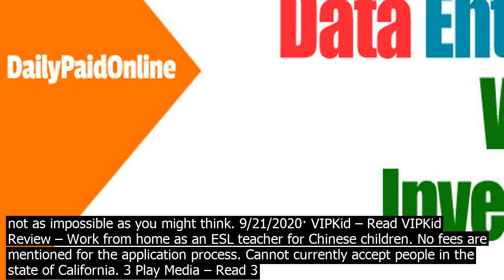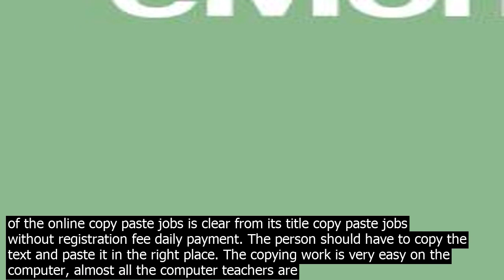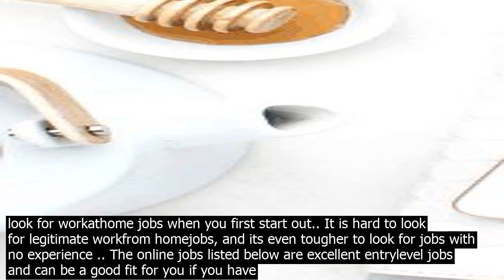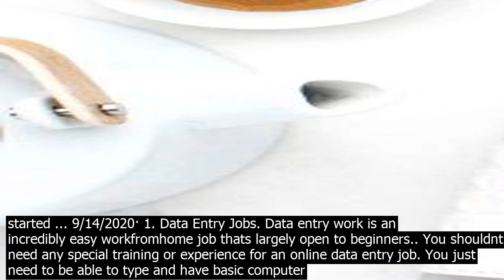Legit online jobs without registration fees with online jobs, we can now have more time fo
1
 With online jobs, we can now have more time for our personal lives while still earning an income to sustain our needs. However, looking for online jobs without investment and registration fees can be difficult, especially with the fierce competition out there, but its not as impossible as you might think. 9/21/2020· VIPKid – Read VIPKid Review – Work from home as an ESL teacher for Chinese children. No fees are mentioned for the application process. Cannot currently accept people in the state of California. 3 Play Media – Read 3 Play Media Review – Work from home transcription editing. No fee to start. The captcha jobs are the simplest jobs similar to paid to read available to all the users in the world without investment i.e. anyone can join captcha entry work without registration fees. Captchas entry sites do not require any special qualifications to work for them Legit Online Jobs that Pay. 100pc FREE! Click Here to Find the Best Online Jobs for Beginners Without Investment. Online Jobs with No Fees No Scam. These easy 10/9/2020· This can be a fun way to explore having your own online business without needing an influx of capital and a lot of space. 16. Virtual assistant. Pay  $19 to $25 per hour. Becoming a virtual assistant to an already established online business is one of the best online jobs … 10/13/2020· The jobs are thoroughly researched and totally legit. Virtual Assistant Jobs. If you are new to Virtual Assisting, then read this detailed post about being a Virtual Assistant. This legit online job is surely on the rise, and there will be many openings in coming years in this field. And for these simple copy paste jobs without registration fees, we provide free co.ntrol panel to our employees. ... This legit copy and paste online jobs could be also comfortable than cut copy paste jobs without investment or data entry copy paste work at home. Since you need to do only copy paste, no cut, copy and then paste or do data entry ... 11/2/2020· Today, I have a list of no experience jobs for complete beginners. No doubt, it is a daunting task to look for workathome jobs when you first start out.. It is hard to look for legitimate workfrom homejobs, and its even tougher to look for jobs with no experience .. The online jobs listed below are excellent entrylevel jobs and can be a good fit for you if you have started ... Most of the companies charge $50 to $100 as a one time registration fee. I will recommend you to check the legitimacy of the company before making the payment. Try to look for a company that provides copy and paste jobs without any signup fee. Once you complete your registration with the company, you get your assignment. The nature of the online copy paste jobs is clear from its title copy paste jobs without registration fee daily payment. The person should have to copy the text and paste it in the right place. The copying work is very easy on the computer, almost all the computer teachers are teaching only this lesson as … 9/21/2020· VIPKid – Read VIPKid Review – Work from home as an ESL teacher for Chinese children. No fees are mentioned for the application process. Cannot currently accept people in the state of California. 3 Play Media – Read 3 Play Media Review – Work from home transcription editing. No fee to start. Home Based Data Entry Without Registration Fee Jobs  Check out latest Home Based Data Entry Without Registration Fee job vacancies